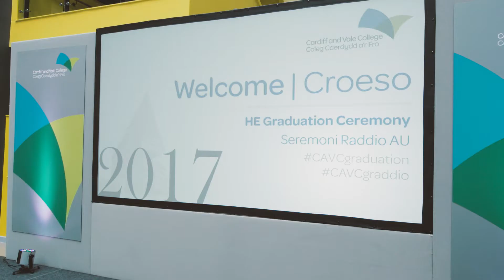CAVC: HE Graduation Ceremony 2017 / Seremoni Raddio AU 2017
. . . HE Graduation Ceremony 2017 / Seremoni Raddio AU 2017